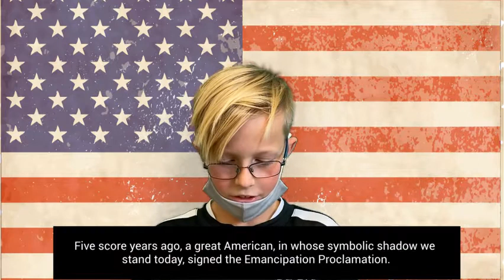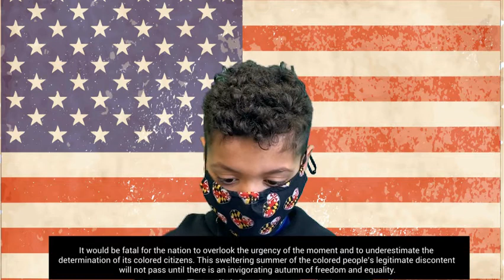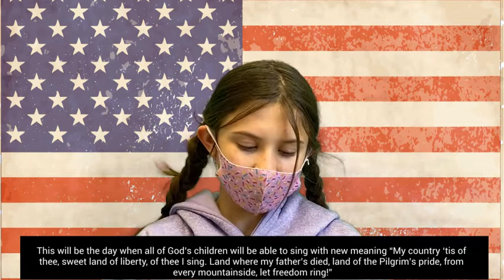CHES MLK Jr Speech 1